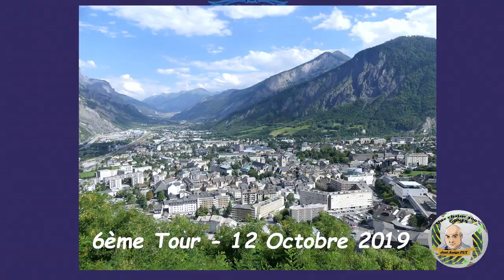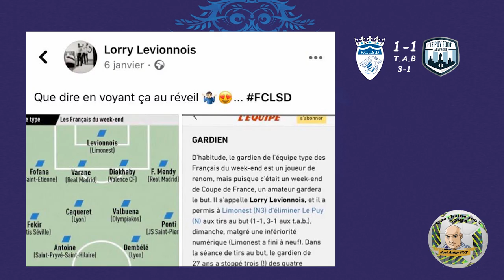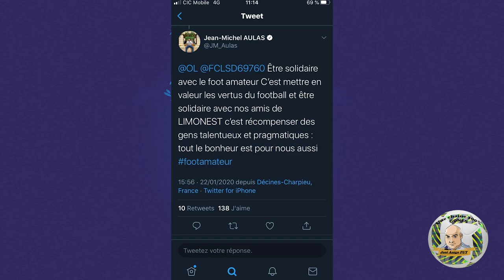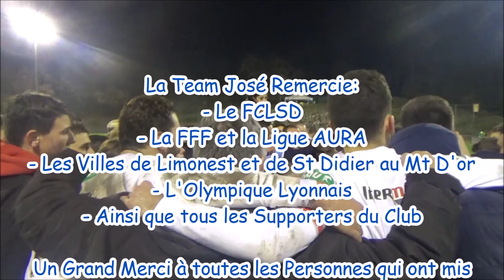Limonest-St Didier: Le Rêve Eveillé du Petit Poucet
Archives Images:
José Anigo FUT
FCLSD/Julien Bournat
BFM TV/Hugo Francès
Eurosport
Presse Regionale